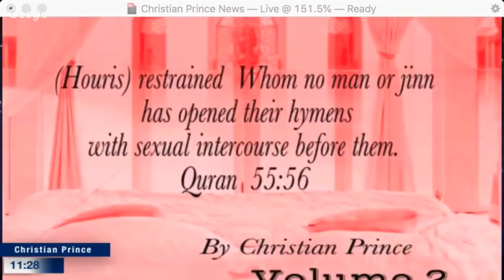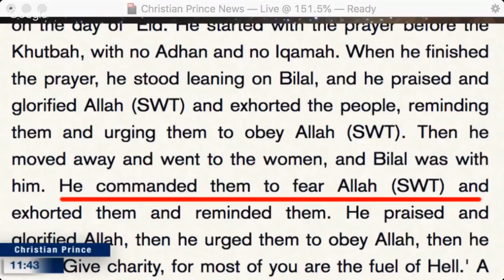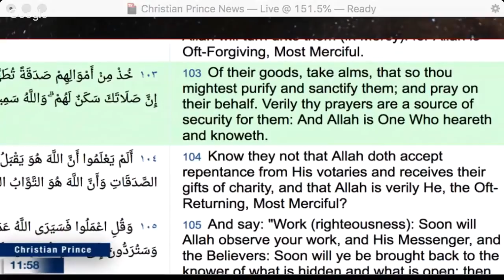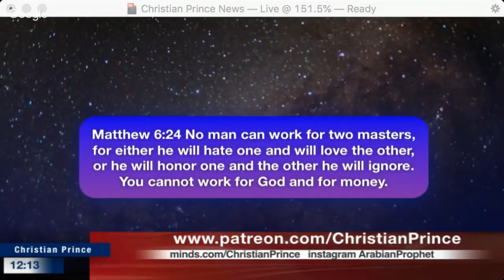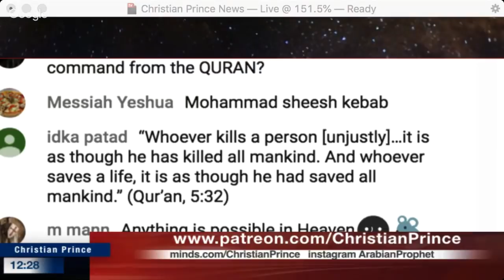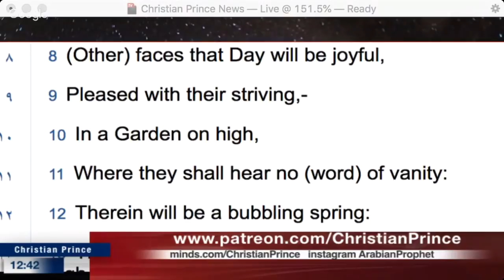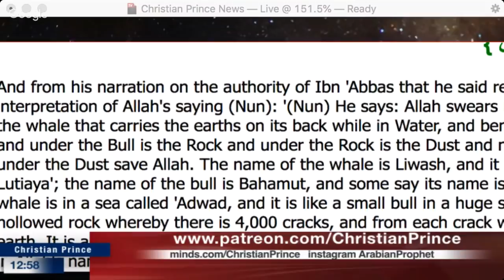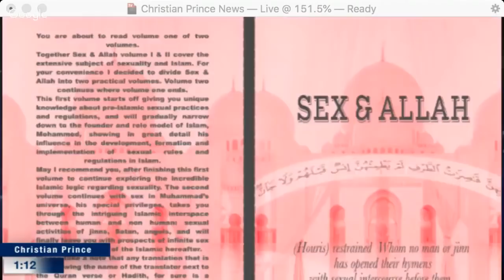Allah is the best god you can buy for your money!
Twitter.com/Christistheone1